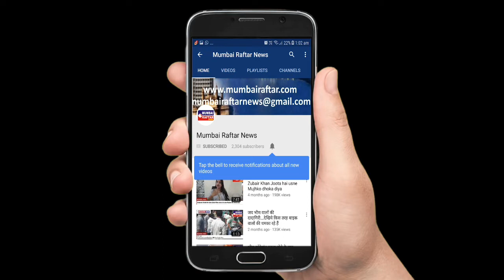Priyanka Chopra reception party